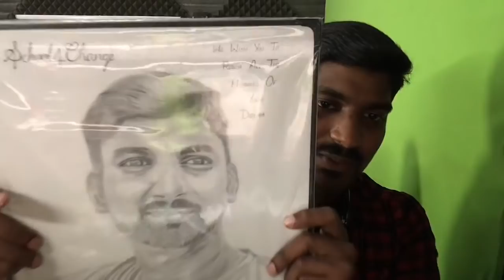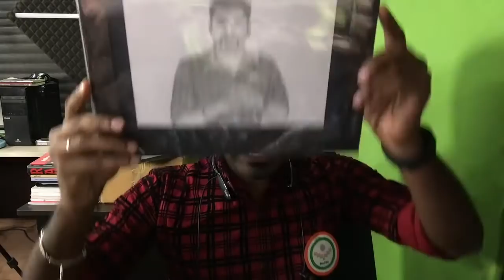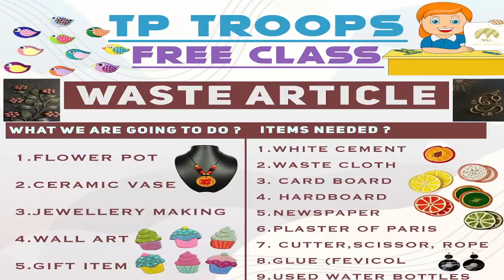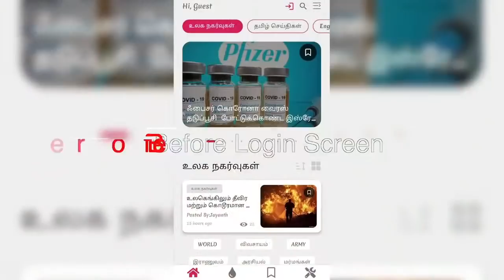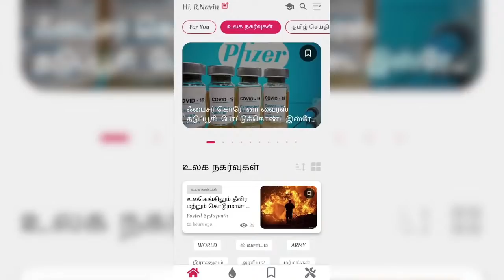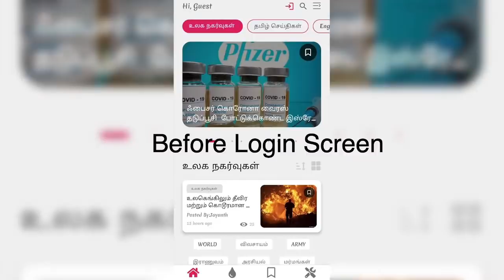DMK 100 நாள் வீடியோ எப்ப வரும் | Gp Muthu Style Live | Free Classes Updates | Tamil Pokkisham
Pencil Carving: Instagram/aakash_pencil_carving

இப்படிக்கு,
விக்கி.